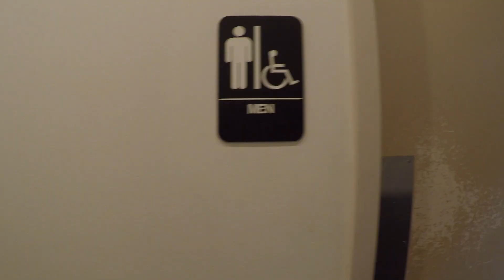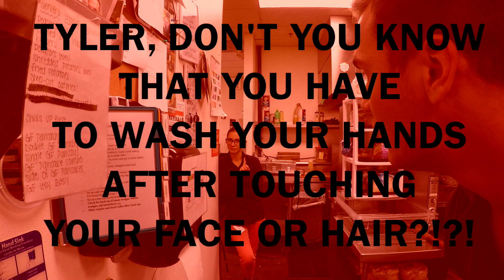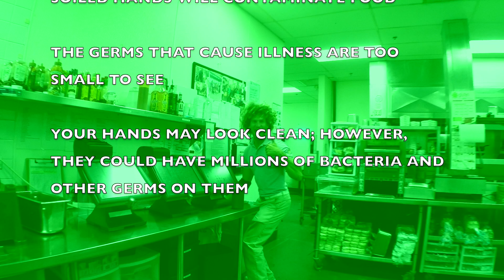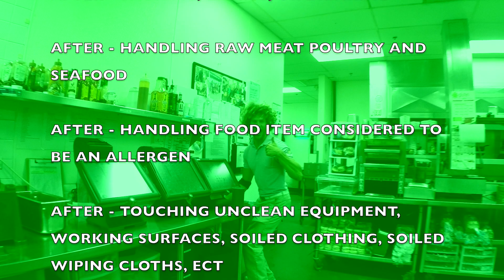Proper employee hand-washing. Egg Harbor Cafe restaurant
There are many reasons to properly wash your hands in the workplace.
Here's a short video showcasing the dos and don'ts of washing your hands properly in a restaurant environment for employees.

Special thanks to Tyler and Parker Swenson!